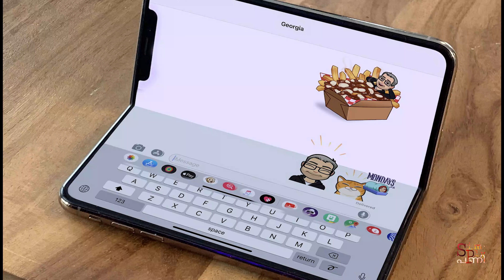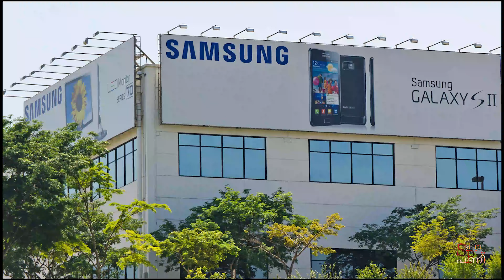Tech Updates Malayalam| Iqoo 5 & 5 Pro| Nokia 5.3|Realme C15 | Apple Ipad Foldable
IQoo launche IQoo 5 and  5 Pro
Realme C15 and C12 Launched in India
Nokia launched Nokia 5.3
Samsung to invest In India
Asus zenfone 7 and 7pro comes with snapdragon 865+

കൂടുതൽ ടെക് അപ്ഡേറ്റുകൾക്കായി ഞങളുടെ യൂട്യൂബ് ചാനെൽ സബ്സ്ക്രൈബ് ചയ്യുക